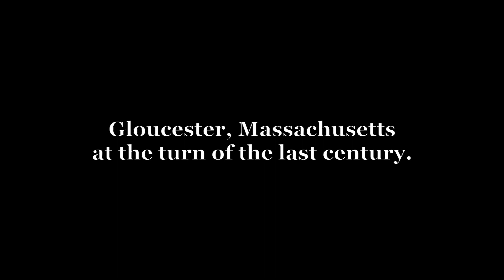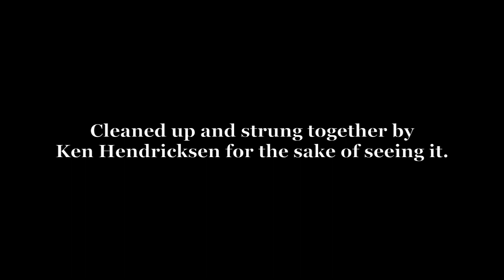Gloucester, Massachusetts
Gloucester, Massachusetts at the turn of the last century using Library of Congress images.
Clean up and strung together by artist Ken Hendricksen.